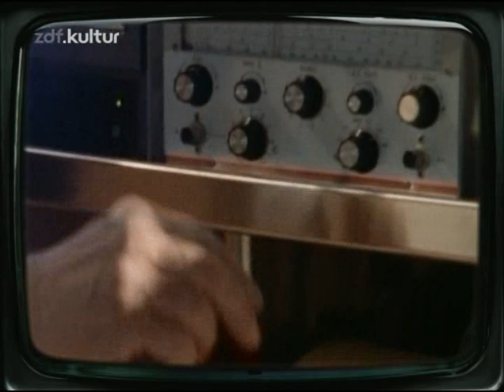Der Hausgeist - 21.Geisterjäger 15.02.1993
Der Hausgeist ist eine deutsche Fernsehserie, die von 1991 bis 1993 vom ZDF unter Regie von Ralf Gregan (21 Folgen) und Wilfried Dotzel produziert wurde.

Inhalt:
Freifrau Henriette von Sydeck landet, nachdem ihre Villa abgerissen wird, um einem Thermalbad zu weichen, völlig überrascht in der modernen Welt. Verzweifelt macht sie sich auf die Suche nach ihrer alten Freundin Patricia von Weber. Da diese mittlerweile verstorben ist, stößt sie allerdings lediglich auf deren Neffen, den Werbetexter Ben von Weber. Dieser ist wenig begeistert und versucht, den anhänglichen Hausgeist loszuwerden. Der jedoch bringt seinen Alltag gehörig durcheinander.

Die Serie wird oft als deutsche Variante von Bezaubernde Jeannie bezeichnet. Abgesehen davon, dass es sich bei Henriette von Sydeck aber um einen Hausgeist und nicht um einen Flaschengeist handelt, gibt es auch sonst kaum inhaltliche Übereinstimmungen. Während Jeannie zum Ausüben von Zaubern die Arme verschränkt und mit dem Kopf nickt, pustet der Hausgeist über seinen ausgestreckten Zeigefinger, um zum Beispiel Gegenstände schweben zu lassen